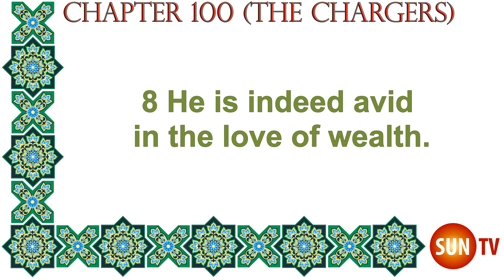The Holy Quran English Only Translation Chapter 100 - Surat al-‘Adiyat (The Chargers)